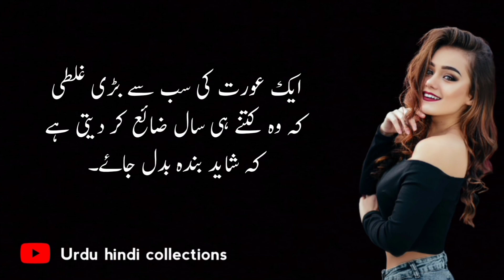Ju Aurat Tum Se Sacha Payar Karti Hu Ge Wo Tum Se 2 Batein Zror Pochey Ge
Thanks.